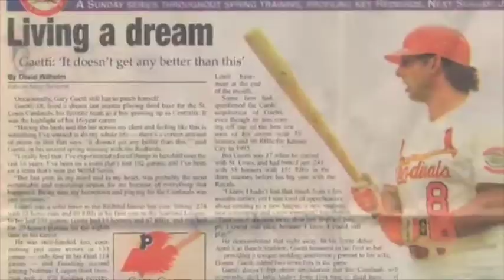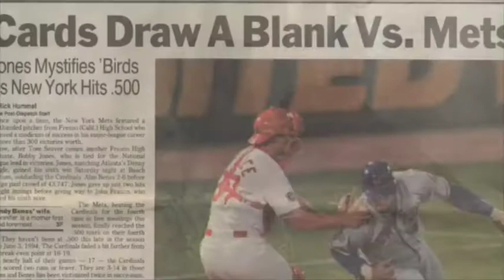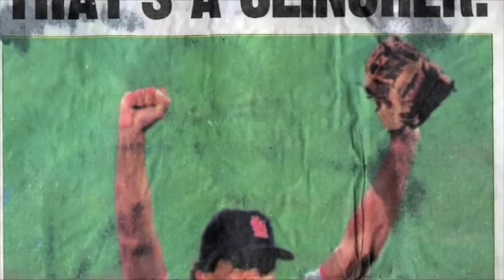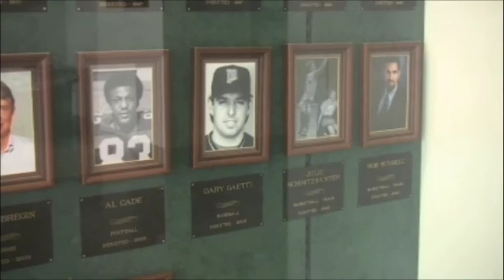Former Bearcat Gary Gaetti coaching in minors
Gary Gaetti was drafted by the Minnesota Twins out of Northwest Missouri State University